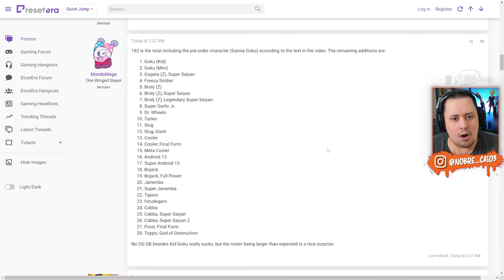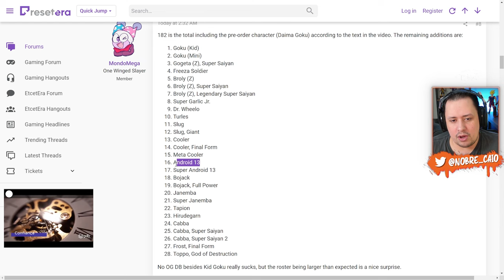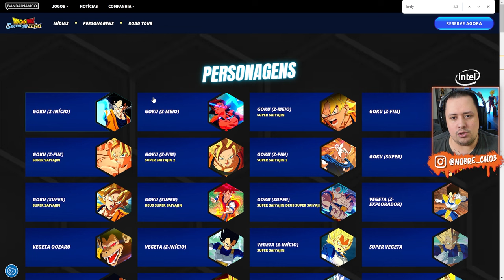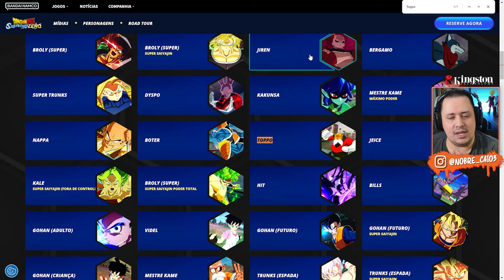VAZOU TUDO! ESSES são TODOS os LUTADORES de DRAGON BALL SPARKING ZERO que vem A SEGUIR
Nosso PC Gamer:
Proc: Intel Core i7 14700k 3.4Ghz (Fornecido pela  @Intel )
Mobo: MSI Pro Z790-P WIFI (Fornecida pela  @Intel )
Microfone: HYPERX QuadCast
SSD: TeamGroup T-Force Delta 500gb
Fonte: Corsair TX850 W